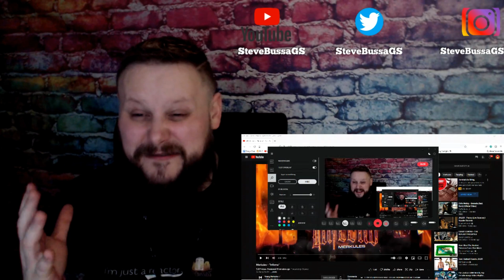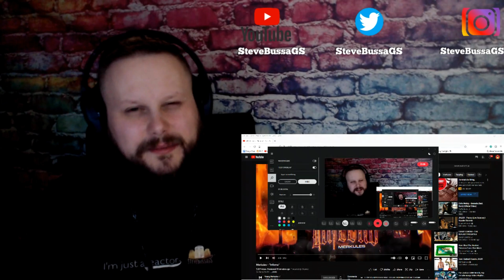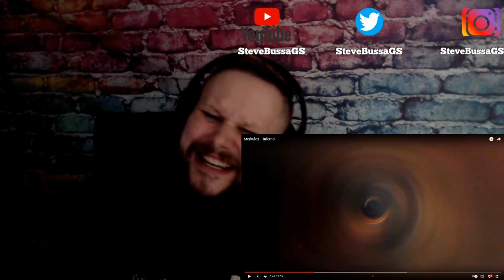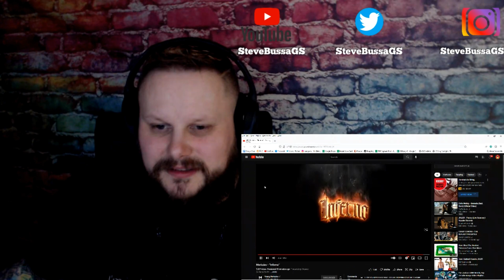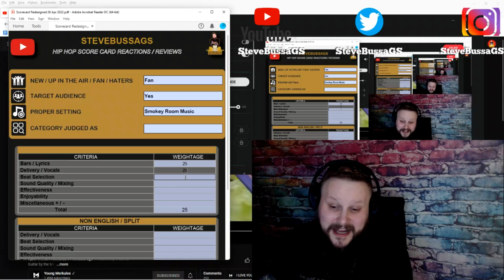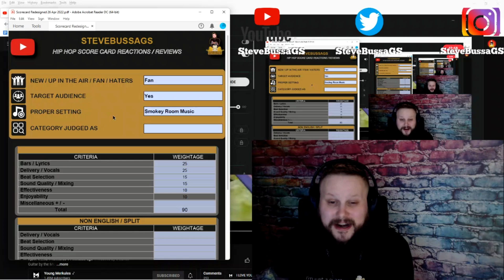Score Card Reactions : Merkules - ''Inferno''